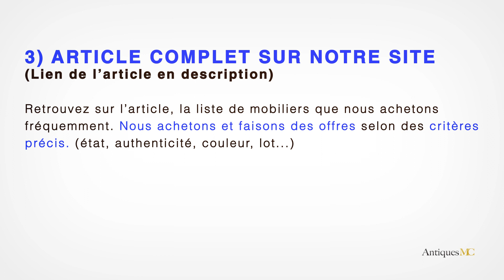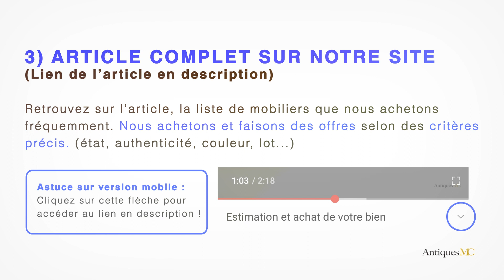Fauteuil Barcelona Marseille (13)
Si vous souhaitez vous séparer d'un fauteuil Barcelona de Mies van der Rohe authentique et que vous êtes en région PACA, nous pouvons vous faire une offre et nous déplacer à votre domicile.